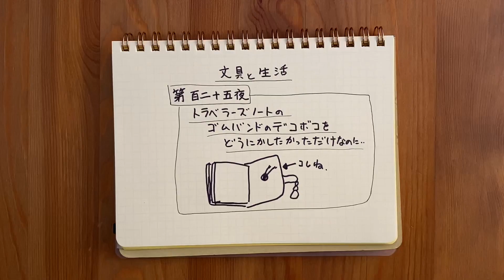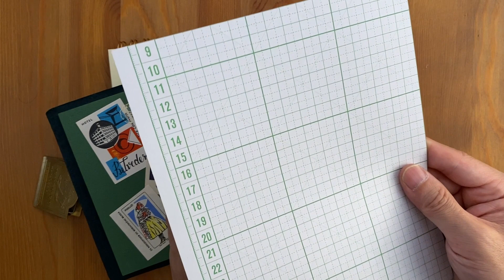第百二十五夜〜トラベラーズノート のゴムの凸凹解消スペーサーを作ってみた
ゴムの凸凹が気になるっていえば気になるのでスペーサーを作ってみたはいいものの絶妙にしょうもないできでなかなか紹介しないという流れになっています。

メインチャンネル↓「書房の文房具の話」もよろしくお願いします。